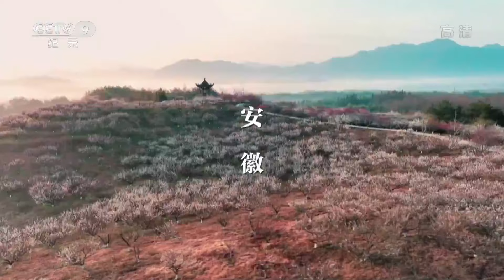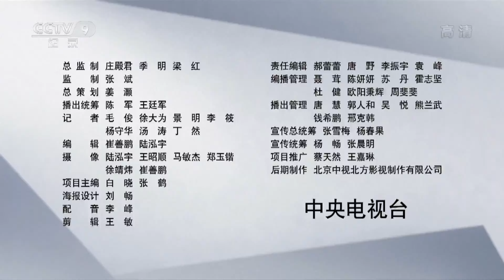《大美中国·春天系列》第4集 南京珍珠泉 无锡太湖鼋头渚 扬州北湖湿地 遇见春天里的最美江苏！【CCTV纪录】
本期内容：在距离南京市区十多公里的浦口珍珠泉，山水雾影，幻化为人间仙境，游离之间，展现出早春画卷。江苏扬州的北湖湿地，水域蜿蜒交错，岛屿散布其中，当地通过系统的湿地修复工程，打造出这一片独特的清水廊道和生态屏障。

■□节目简介■□
片中将镜头聚焦于各省具有代表性的春季美景、云海奇观，以及野生动物回归自然的景象，呈现春暖花开的季节里人们尽享美好生活的景象。